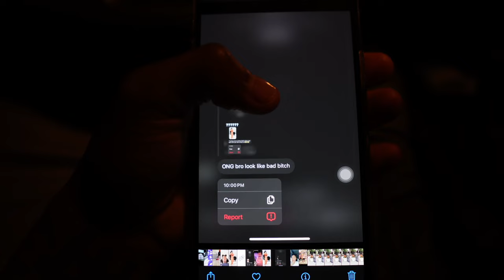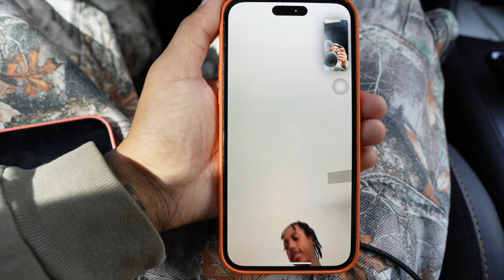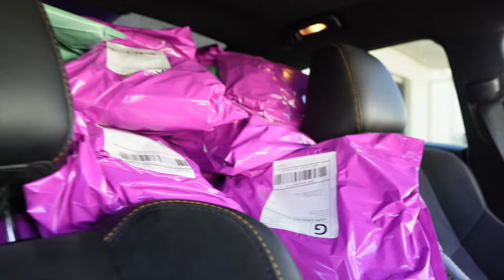DAY IN THE LIFE OF A 6 FIGURE CLOTHING BRAND OWNER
OR